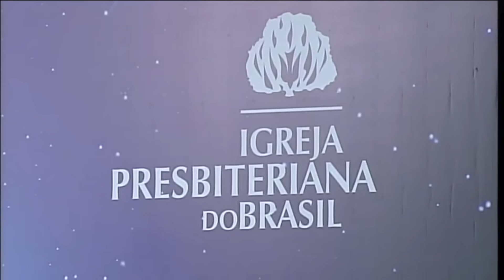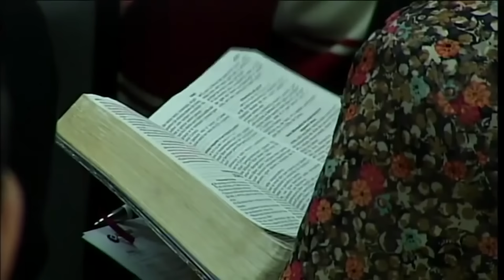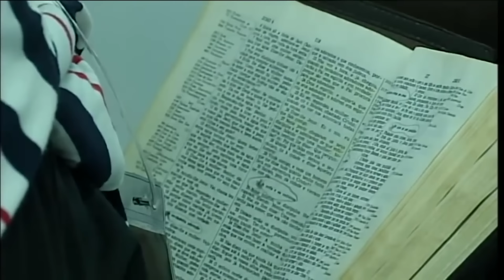AS ESTRATÉGIAS DE JESUS PARA SALVAR UMA VIDA - Hernandes Dias Lopes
Mensagem em João 4.1-30 e 39-42, gravado na Igreja Presbiteriana do Farol.

Foi pastor da Primeira Igreja Presbiteriana de Bragança Paulista no período de 1982 a 1984 e desde 1985 é o pastor titular da Primeira Igreja Presbiteriana de Vitória. Também é membro da Academia Evangélica de Letras do Brasil, diretor executivo da Luz para o Caminho e pastor colaborador da Igreja Presbiteriana de Pinheiros em São Paulo.